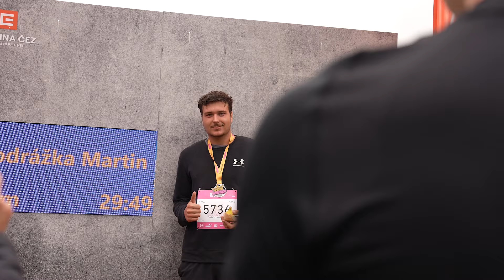ČEZ RunTour Praha 2024 (5. 10. 2024)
Ani sychravé podzimní počasí nepřipravilo o úsměv dva a půl tisíce běžců při pražském závodu ČEZ RunTour. Rychlá trať v malebném parku Ladronka přilákala v sobotu 5. října na start rodiny s dětmi, začátečníky, ale také české reprezentanty nebo tenistku Barboru Strýcovou.